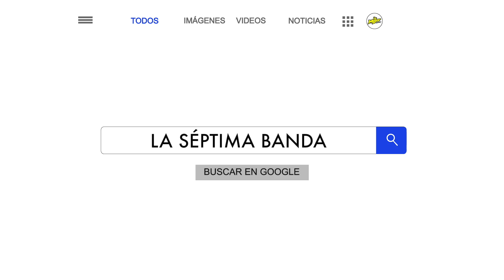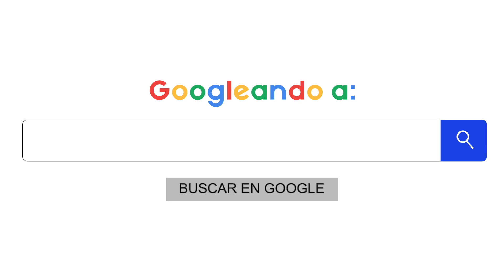A La Séptima Banda le gustaría una colaboración con Marco Antonio Solís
La Séptima Banda confiesa qué les hubiera gustado cantar en lugar de Banda  😱 😱 🤠